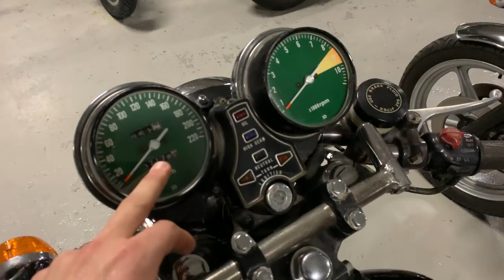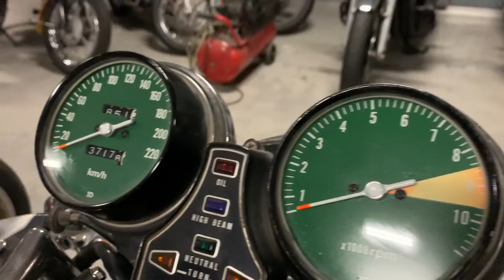Blaynac 900 Honda CB 750 Four en proceso de Restauración